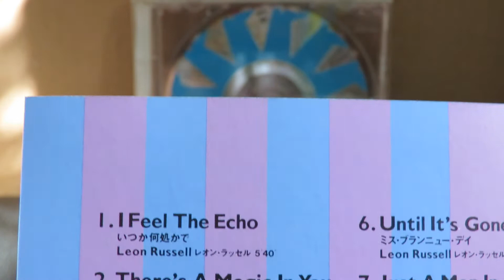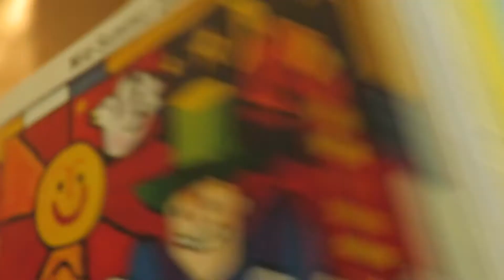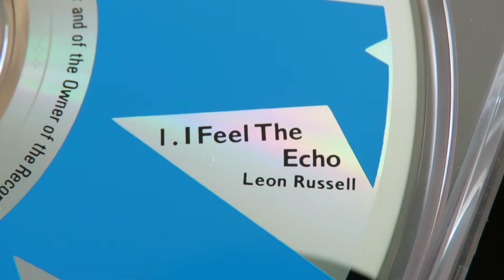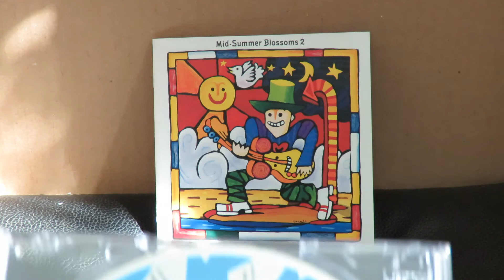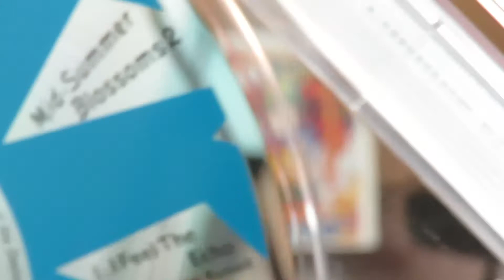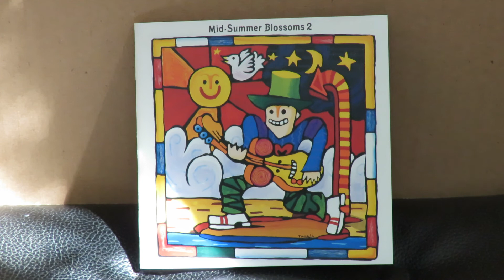Leon Russell RARE 1992 Part 1 - "I Feel The Echo"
Always loved in Japan, Leon did not hesitate in participating in Masashi Wada's Mid-Summer Blossoms project in 1992. Of the two songs that Leon recorded for it, here is "I Feel The Echo" (Itsuka Dokokade).  The other was "Until It's Gone" (Miss Brand New Day).  Both were written by Keisuke Kuwata.